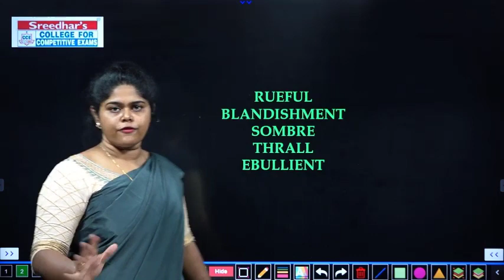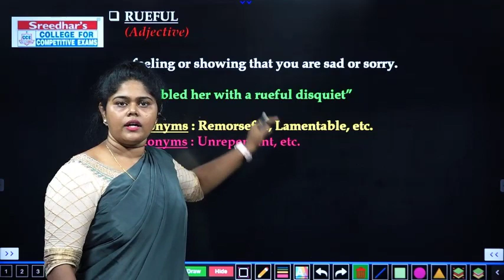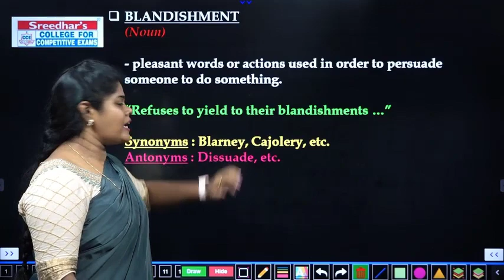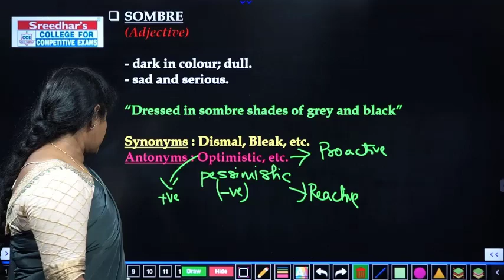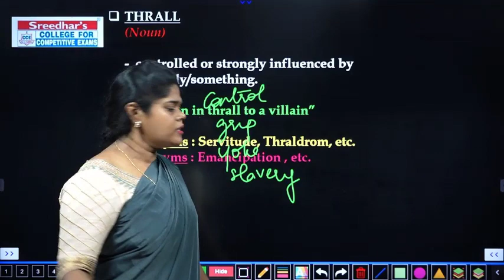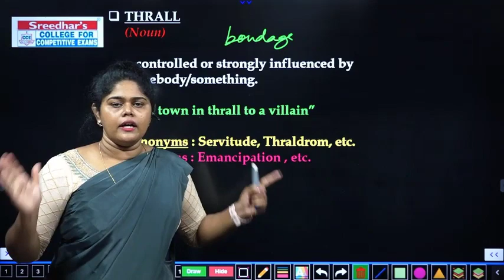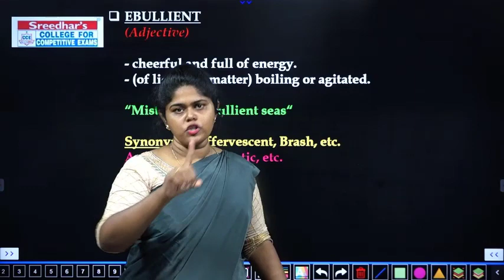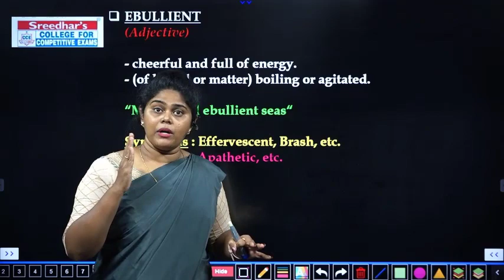VOCABULARY 2.0 l DAY-106 l ENGLISH VOCABULARY IN TAMIL l IBPS,SBI l RBI l SSC l SREEDHAR'S CCE TAMIL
VOCABULARY 2.0 l DAY–106 l ENGLISH VOCABULARY IN TAMIL l IBPS l SBI l RBI l SSC l SREEDHAR'S CCE TAMIL